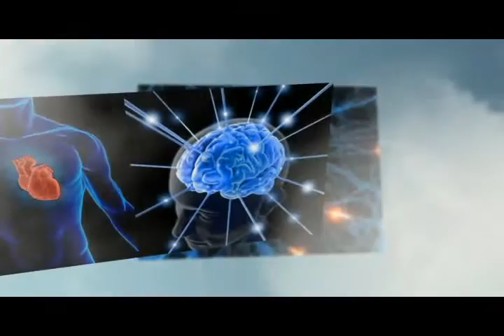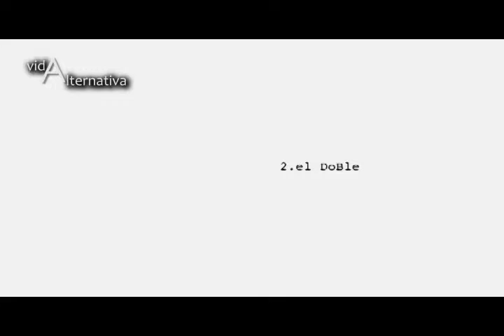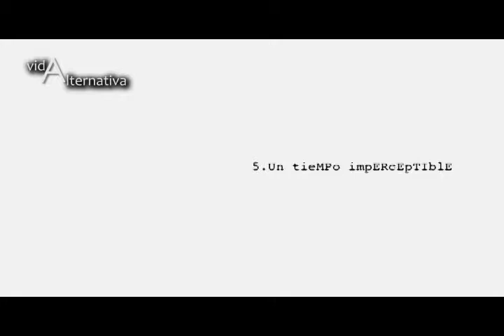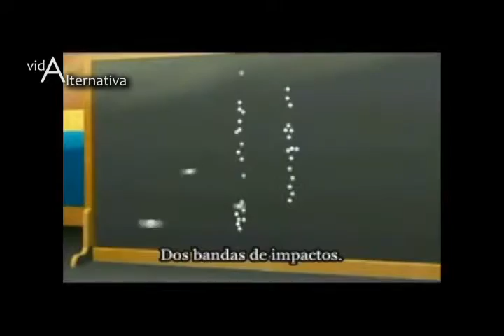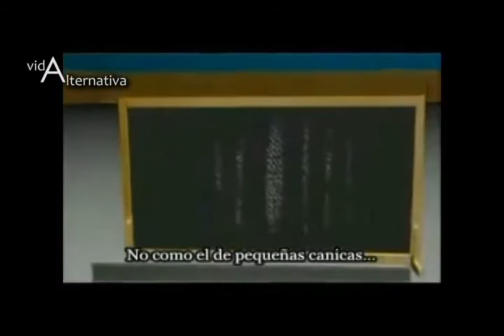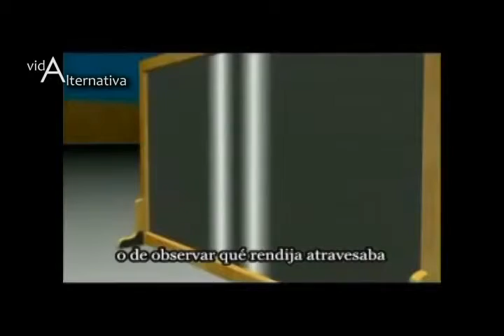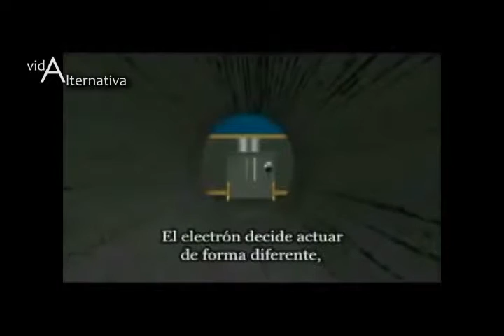Vida Alternativa Programa 3